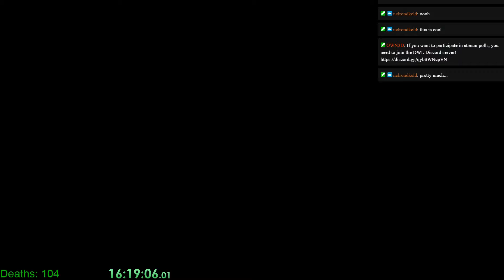I don't like where this is going - Metroid Dread (Day 5)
I swear, if Samus is an antagonist in the next game...
I did not start this off with the goal of getting 100%, because I knew it'd be hard. But the hard stuff is still fun, and the secrets are pretty well marked on the area map, so I think it's achievable. And so I'm gonna go for it, at least until I get totally lost on where to check for stuff.

End Card Music: "Sommarfågel" by Wintergatan